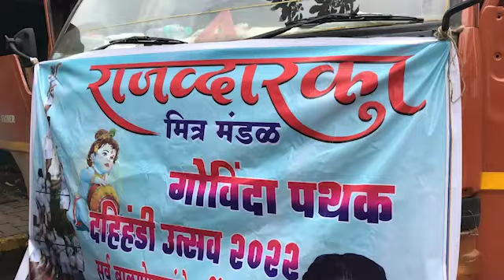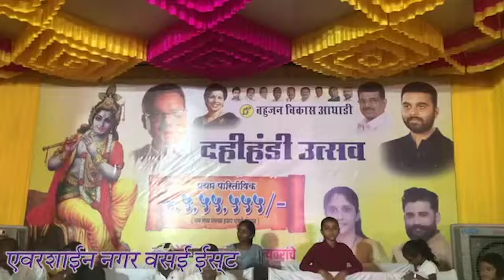DAHIHANDI SPEACIAL VLOG WITH RAJDWARKA MITRA MANDAL || VASAI-VIRAR DAHIHANDI 2022 || KEVIN BRO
FOR INQUARY :
insta handel- @__kevin_patel
{ SUPPORT}
RAJDWARKA MITRA MANDAL
JIT PATEL
SURAJ GHAWARE
KIRIT PATEL(DAD)
JK PRODUCTION